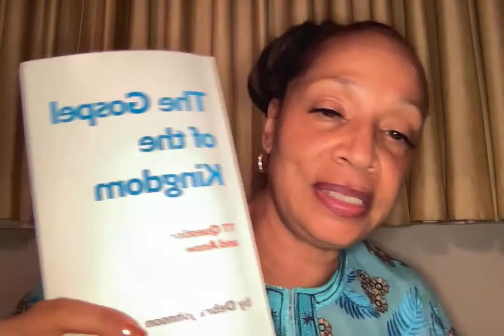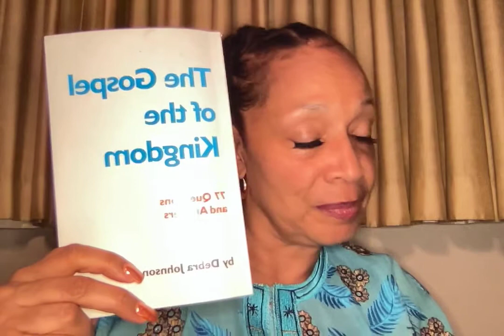Ch 2 The Gospel of the Kingdom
The Gospel of the Kingdom is revealed as the most important message that Jesus preached in the Holy Bible as Dr. Debra reads Chapter 2: The Gospel of the Kingdom. Download the book The Gospel of the Kingdom: 77 Questions and Answers now for free at drdebrabooks.com.